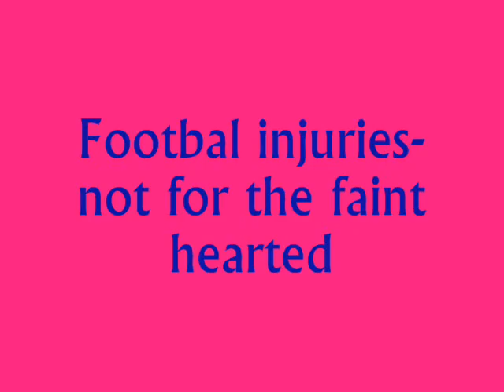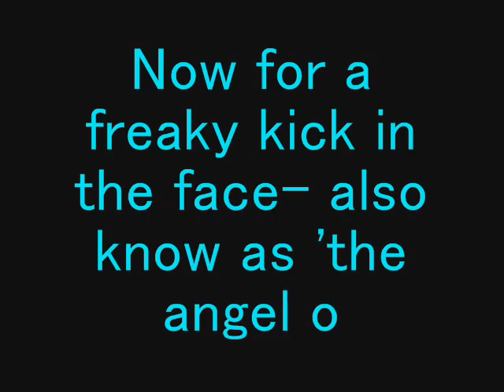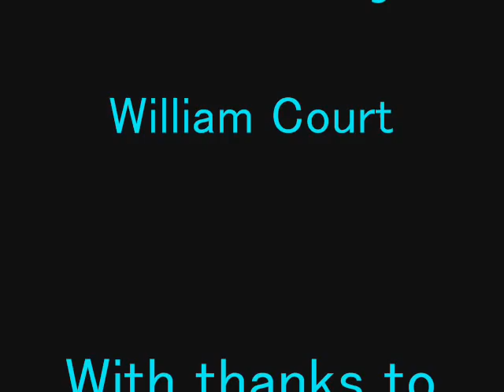Football injuries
Just a vid i spent about 5hours on :( but hopefully ill get loads of veiws :D